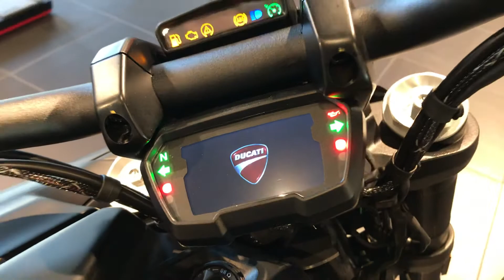2021 Ducati Diavel 1260 Stealth